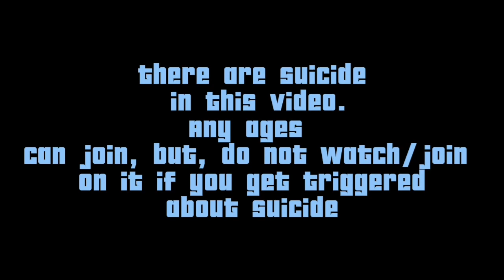[NEW] FAKE Collab//Race into the night\\ ♥︎•♥︎